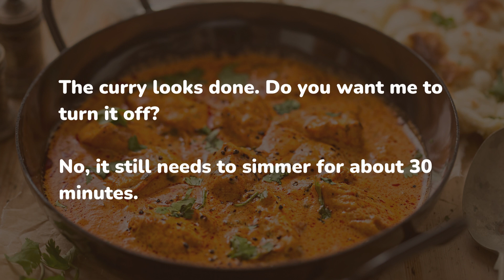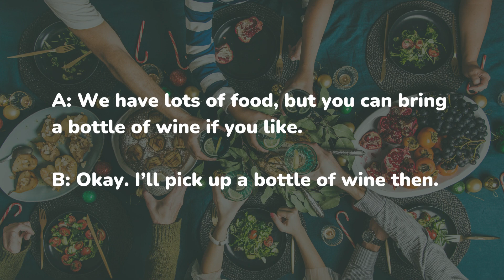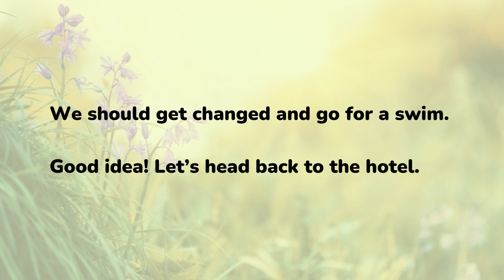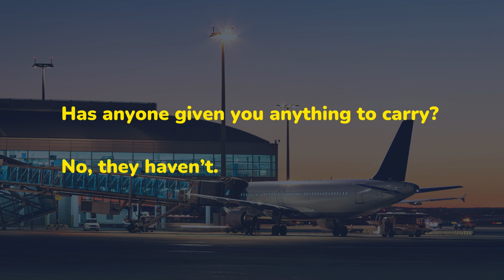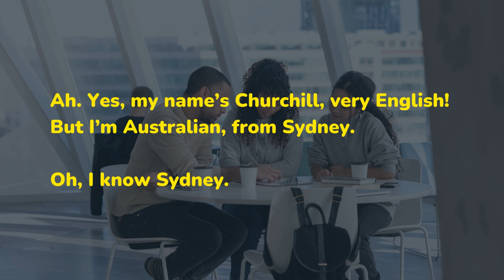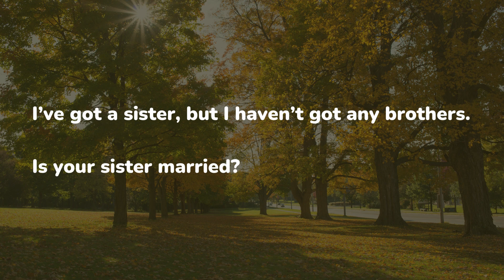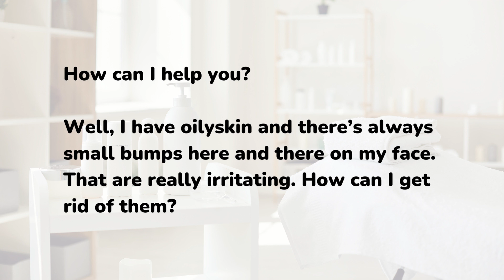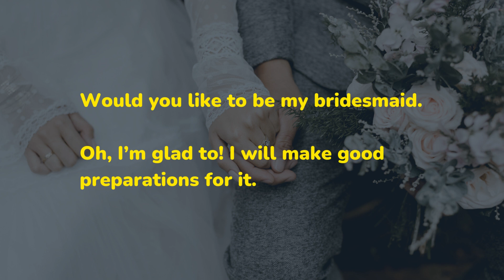Luyện nghe tiếng Anh thông qua hội thoại | Everyday Conversations - Phần 23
Common English Lessons hy vọng rằng những video luyện nghe tiếng Anh của kênh sẽ giúp bạn cải thiện kỹ năng nghe tốt hơn và có thể áp dụng những câu giao tiếp vào cuộc sống thường ngày.